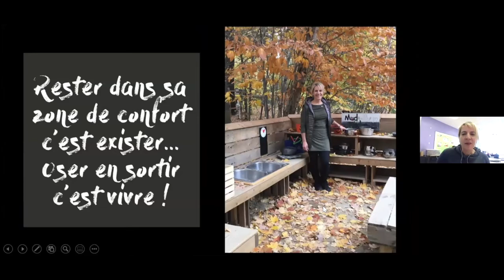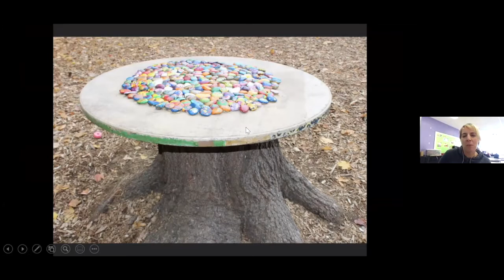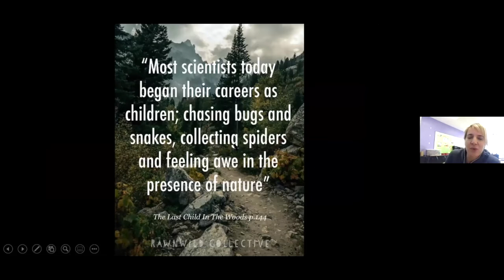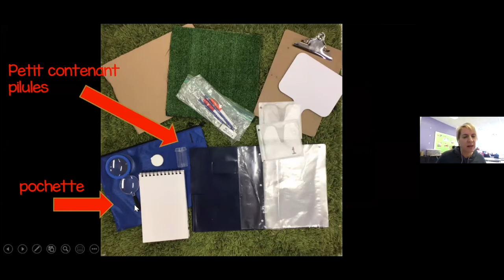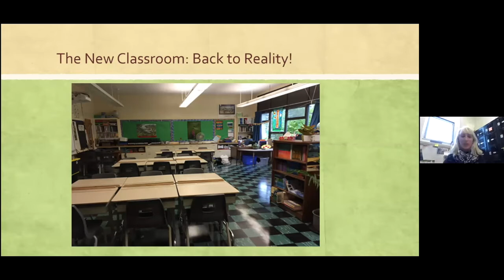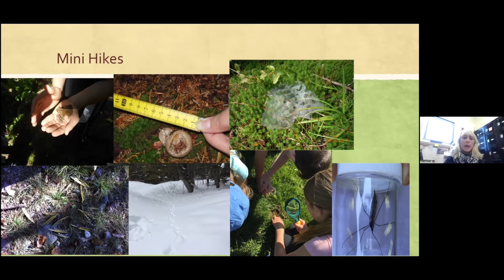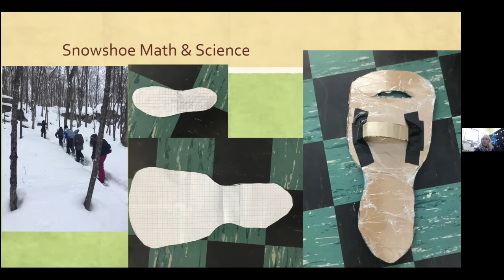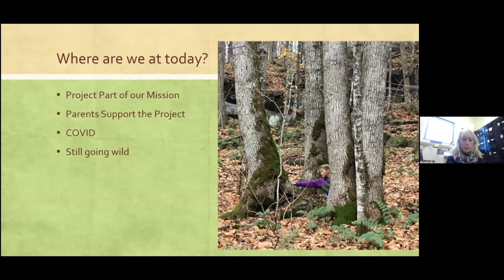From the Field: Outdoor Education in an Elementary school setting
Hear from two teachers on how to start an elementary school outdoor education practice. Sylvie Ozell and Kelly Fahey will share their grassroots initiative from their outdoor education journey. They will share best practices, lesson ideas, funding, and tips & tricks.

Presenters:
Sylvie Ozell, Teacher, Forest Hill Jr., LBPSB
Kelly Fahey, Teacher, Morin Heights, SWLSB
during LEARN's Environmental and Sustainability Education Institute hosted in February 2021

LEARN
4190, rue Garand Suite 201